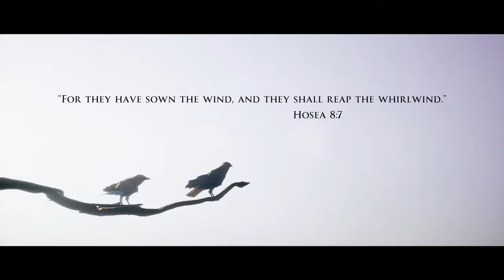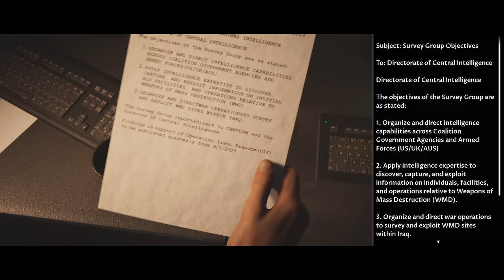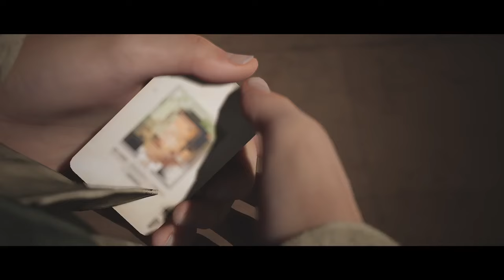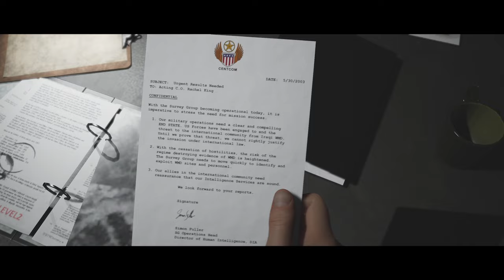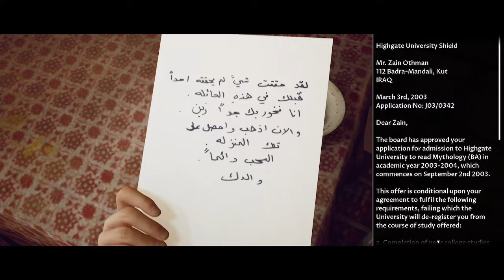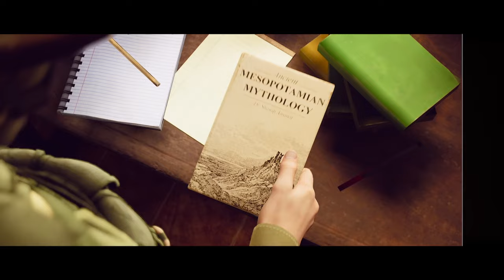House Of Ashes Part 1